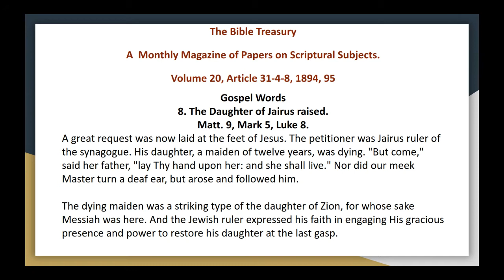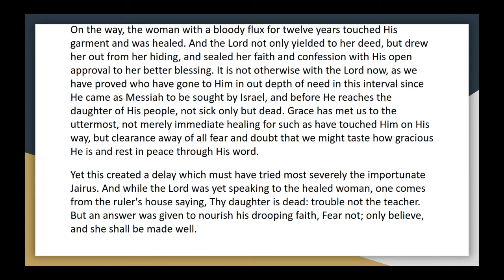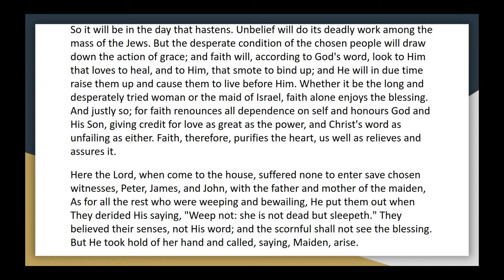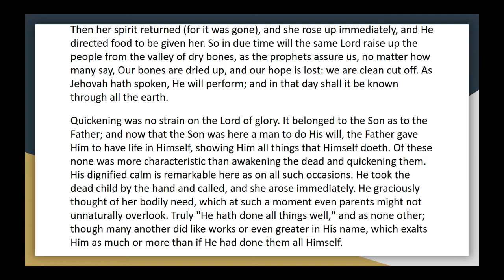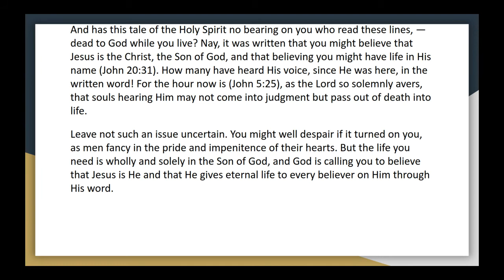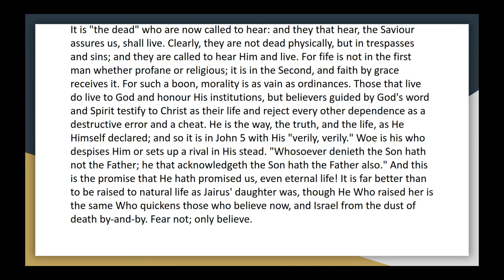The bible treasury vol 20, 31 4 8 gospel words the daughter of jairus raised audio article